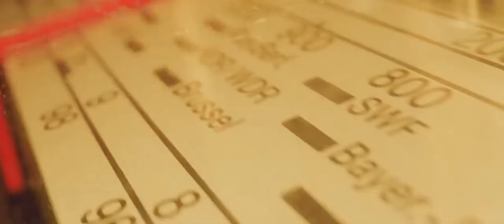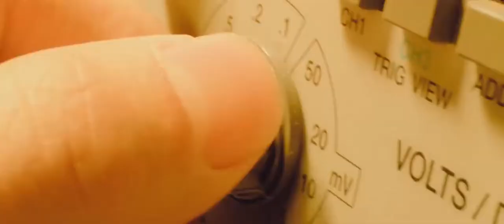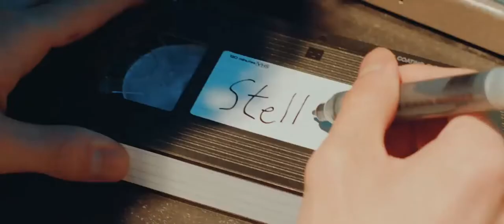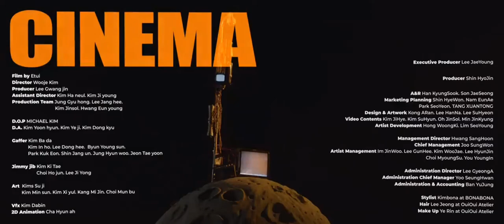CIX (씨아이엑스) - Cinema M/V [Japanese Version]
CIX The 4th EP Album "HELLO Chapter Ø: Hello, Strange Dream" Listen Now

"Cinema (Japanese Version)" taken from "All for You - 2nd Japan Single" Listen Now